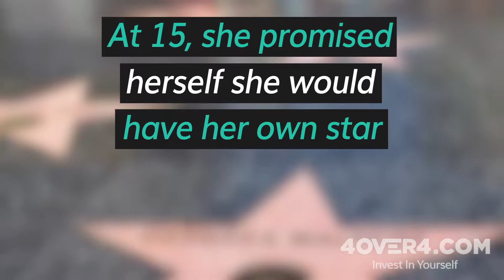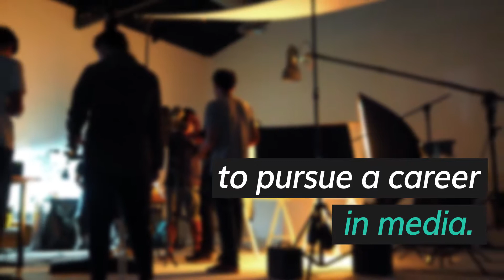Oprah Winfrey: How She Became America's Most Powerful Woman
Despite poverty and adversity, Oprah never stopped believing in herself. She didn’t have it easy, but found a way to achieve her goals. Oprah is the first African-American female billionaire, and today she is worth $3B and gives millions to charity. Take a look at this video to help you DREAM BIG!